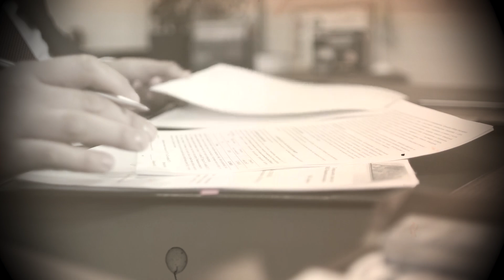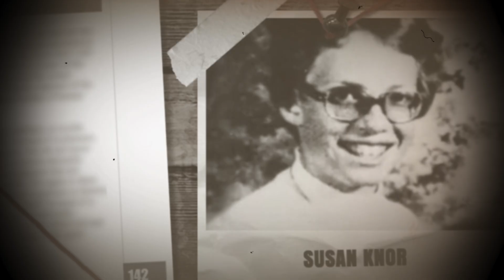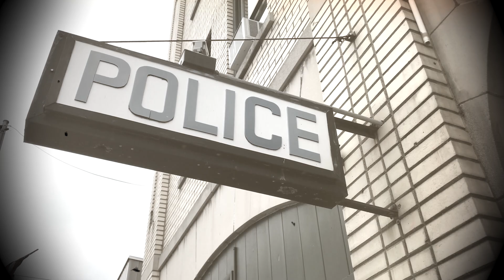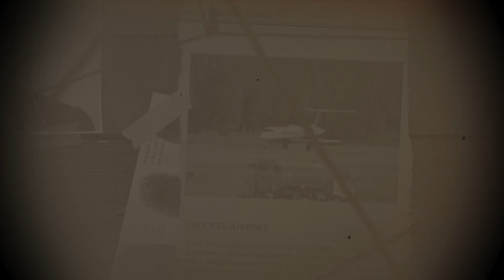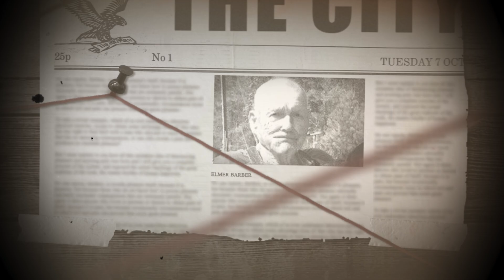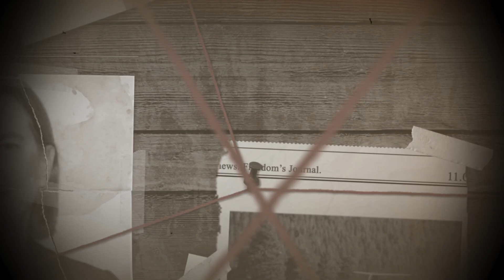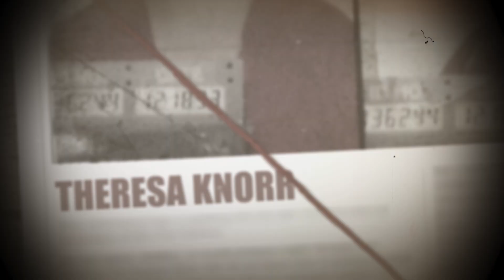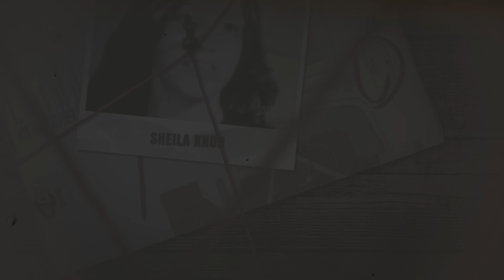Mulheres Assassinas #2 | Theresa Knorr, a mãe que atormentava suas filhas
¿Te atreves a investigar o caso de Theresa Knorr?